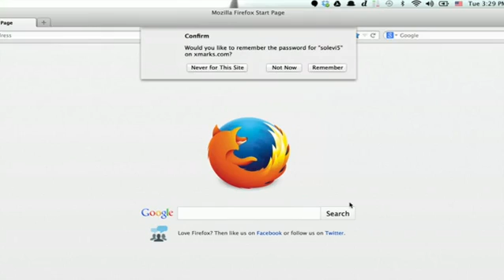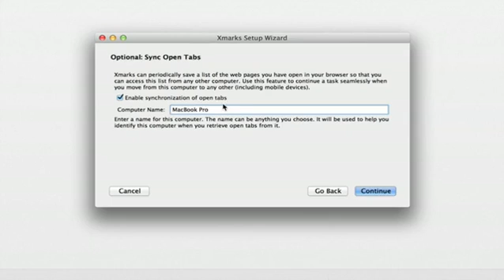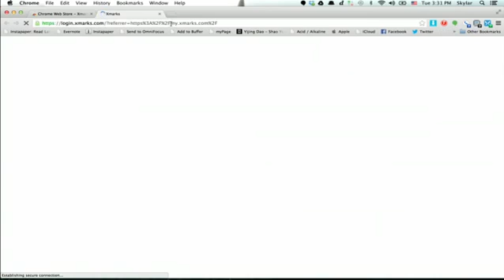How to Sync Bookmarks Between Firefox & Chrome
How to Sync Bookmarks Between Firefox & Chrome. Part of the series: Google Applications. Syncing bookmarks between Firefox and Chrome is something that you do with an extension called Xmarks. Sync bookmarks between Firefox and Chrome with help from an experienced computer professional in this free video clip.